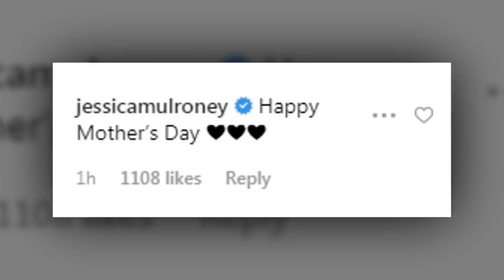Harry & Meghan posted beautiful photo of Archie's FEET to mark Mother's Day to Sussex Royal account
Best foot forward! Prince Harry and Meghan posted this beautiful photo to their Sussex Royal Instagram account this afternoon; the photo appears to show Archie Harrison's feet being held by the Duchess of Sussex's hand in front of a flourish of forget-me-nots, one of the late Princess Diana's favourite flowers.